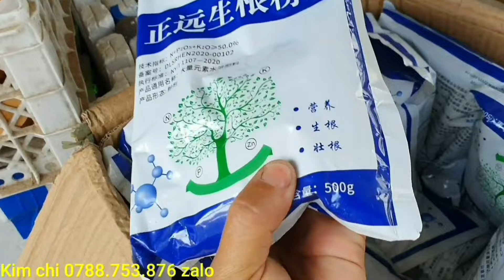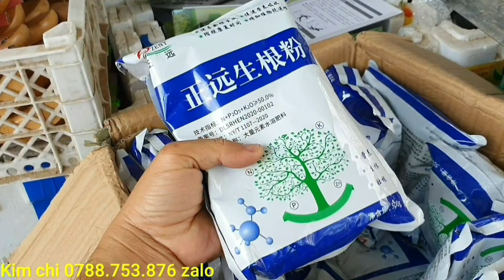Linh sam siêu bông-Mai chiếu thủy trung nu 27/4♡Cẩm thu 0763.982.608